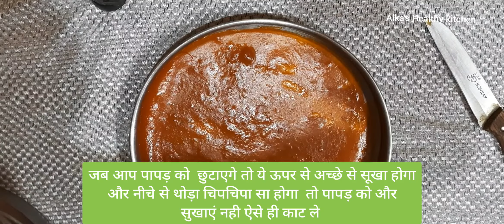आम पापड़ बनाने का आसान तरीका |Mango Papad Recipe |How To Make Aam Papad |Amawat Recipe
Ingredients
*mango  आम
* sugar  (चीनी) - 3 tsp

thank u 😊🤗🙏